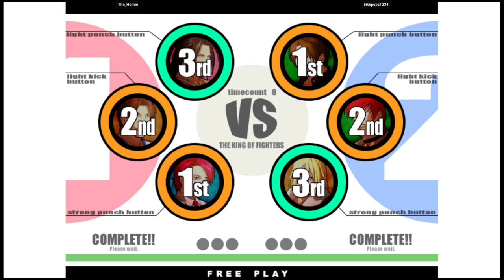KOF XI | The_Homie VS ilikepops1234 | 🇺🇸🇺🇸 Fightcade Flycast